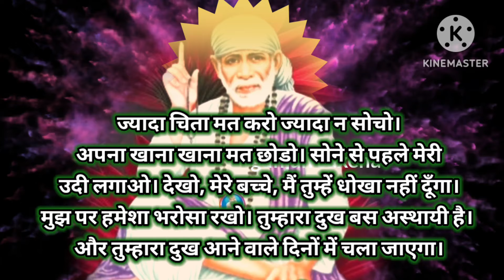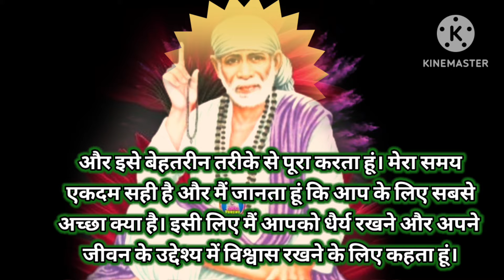sai ratri sandesh today / 30/11/24/ratri sai sandesh today/ sai sandesh 🌺🌺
SAI SANDESH, Aaj ka Sai sandesh, today sai baba sandesh, Sai baba ratri sandesh today, shree sai sandesh, mere sai Deva, motivational speech sai baba, Sai baba ke Anmol vachan, shree sai kashtnivaran mantra, Sai Katha, साई कथा अनंत है साई नाम अनमोल, mere sai serial song, Shirdi wale sai baba, Anniruddhachary Ji ke Bhajan, bageshwar dham sarkar sai sandesh 18 November 2024 / aaj ka sai sandesh today/ sign sandesh
Ratri sai sandesh
Gunjan saxena
Gunjan saxena sai sandesh
"Sai Baba" "Sai ki pooja" "Sai sandesh" "Sai satcharitra Hindi" "Sai quotes hindi" "Sai Baba darshan" "Sai ki bhakti" "Sai sandesh" "Sai ratri message" "Sai kashtnivaran mantr" "Sai stwan manjiri" "Sai tere naam" "Vande hai hm Sai ke" "Daily Sai baba message" "Sai updesh" "Sai baba status" "Sai Baba story" "Sai Baba Thursday pooja" "Sai Baba mantr" "Sai Baba positive thoughts" "Sai dwarkamai" Shirdi "Sai Baba udi" "Sai baba bhajan sai baba arti" Shorts "Shorts video" Reels "Status shorts"
sign baba bhajan
aaj ka shirdi sai sandesh
gunjan saxena
sai baba aarti short
sai bhajan
sign bhagwan song
sai gunjan